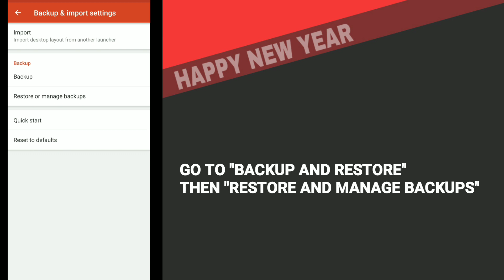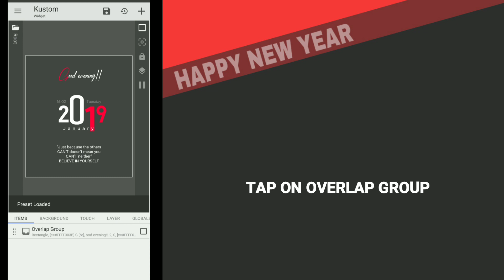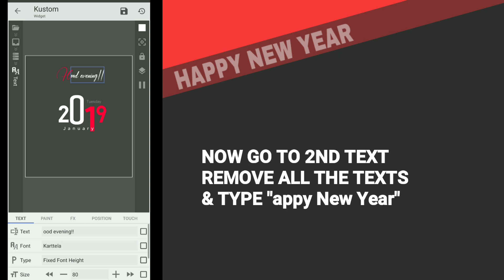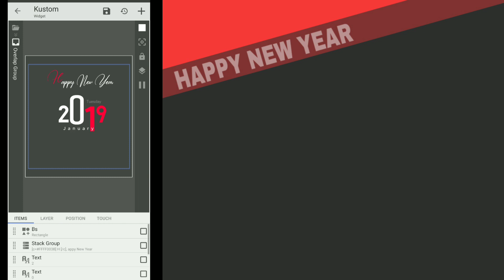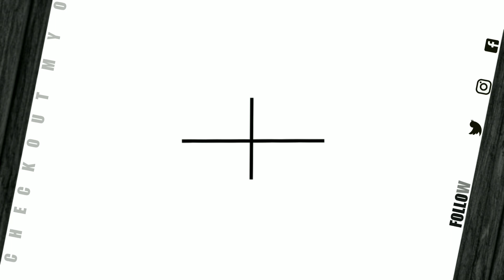My New Year Special Homescreen Set Up ft. Poco F1 | Nova Set Up Tutorial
In this video - New Year Special Nova Homescreen set up tutorial
# NovaLauncher

My Gears:
50 inches Tripod
 My Mic-
 My camera - Poco F1 & MI A1

- Ansuman Behera

 Music Credits